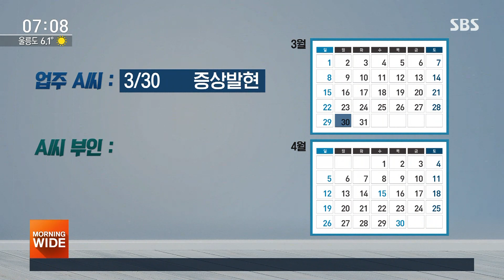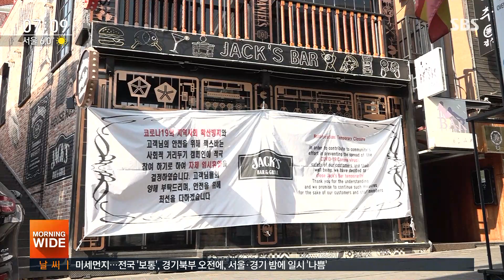서래마을 · 이태원서 잇단 감염…술집이 감염원 되나 / SBS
국내에선 서울 강남 유흥업소에 이어 서래마을과 이태원 술집에서도 추가 감염이 잇따르고 있습니다. 이런 소규모 주점들이 새로운 집단 감염원이 될 수 있다는 우려까지 나옵니다.
보도에 조윤하 기자입니다.